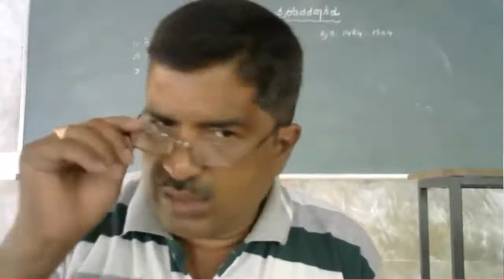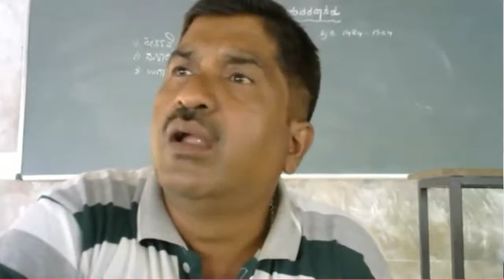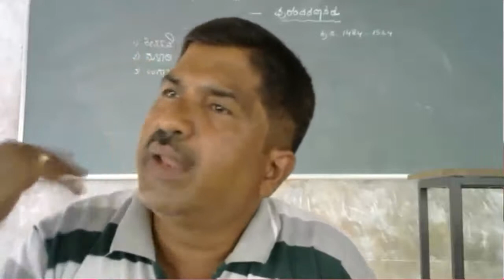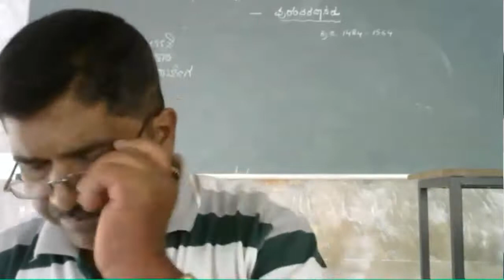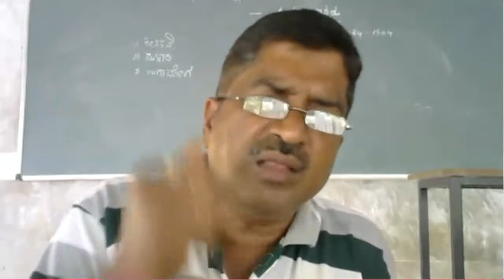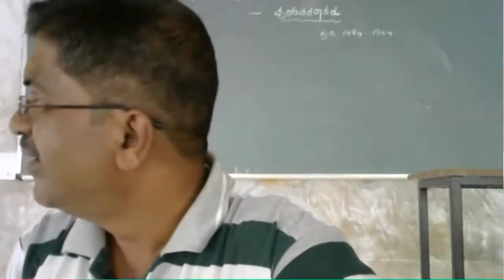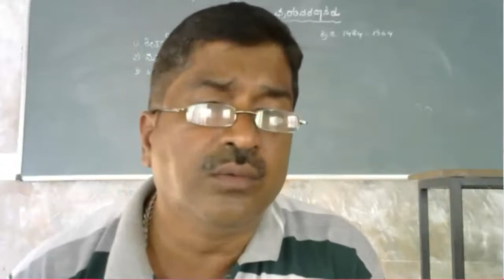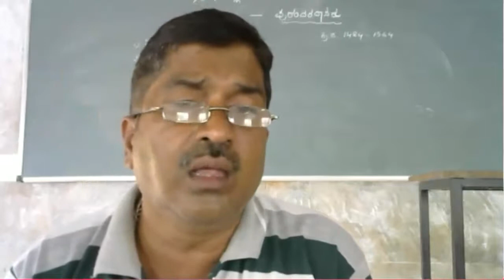9 TH KANNADA SECOND LANGUAGE ACHARAVILLADA NALIGE